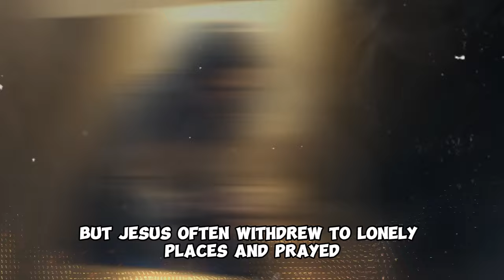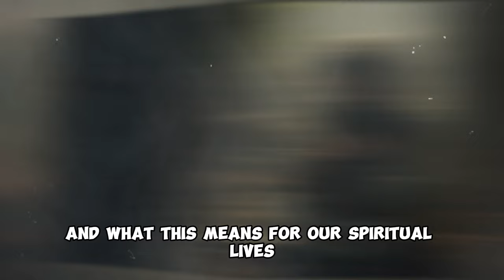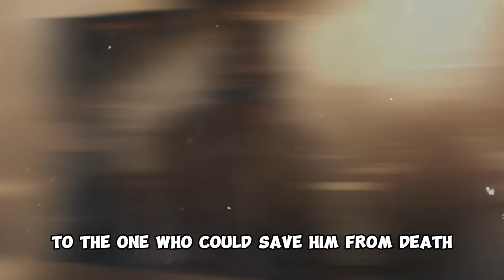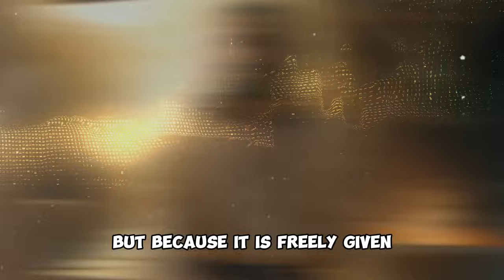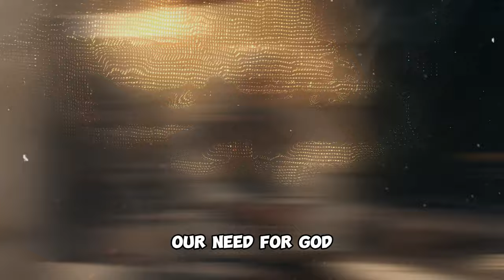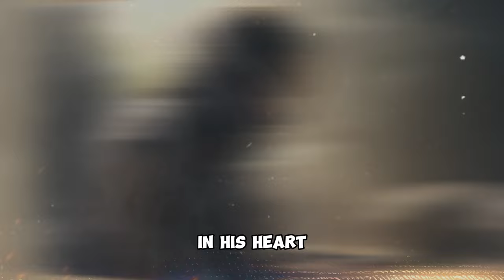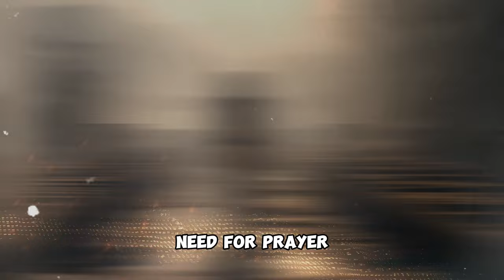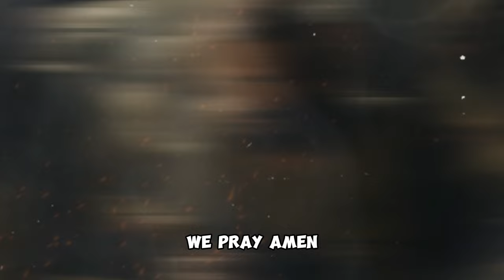Why Did Jesus Pray to God If He Himself Is God? - Mysteries and Stories from the Bible.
In this intriguing video, we delve into one of the deepest mysteries of the Christian faith: why did Jesus, being God, pray to God? Through a careful analysis of the Scriptures, we unravel the meaning and purpose of Jesus' prayers during his earthly ministry. We will discover how these prayers not only reveal the unique relationship between Jesus and God the Father but also how they served as an example and teaching for Jesus' followers. We will explore the theological dimensions of this question and how it enriches our understanding of the Trinity and the humanity of Jesus. This video offers an insightful look into a mystery that has intrigued believers for centuries.